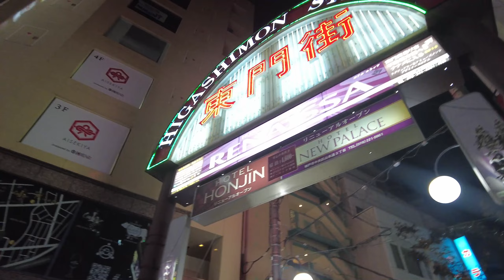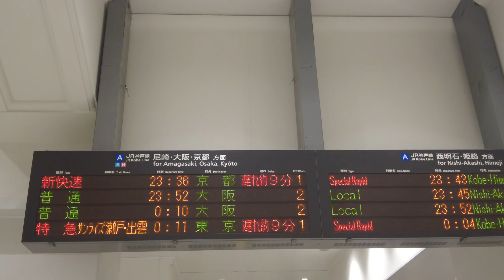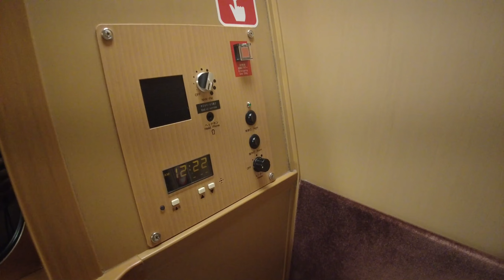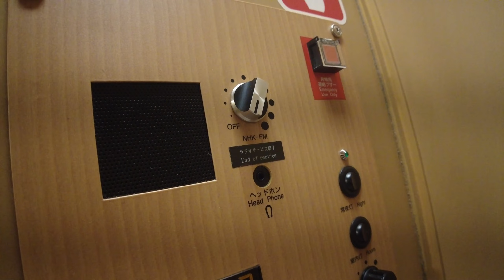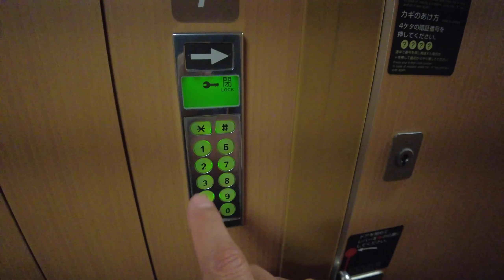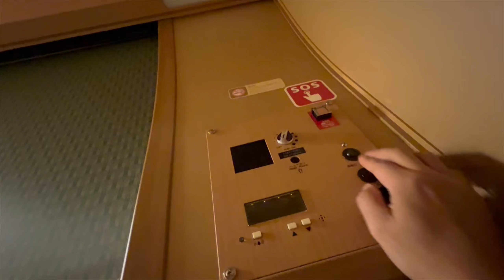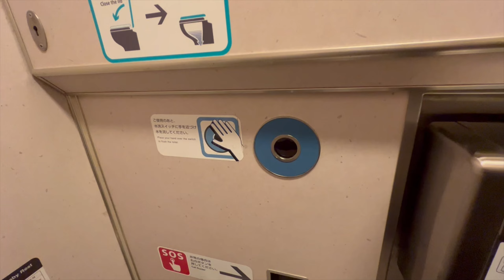超人気の寝台特急サンライズに乗って電車の旅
サンライズって人気ですよねー
一度は乗ってみたいわと、チケット購入しました。
それも、夜から出発なんてなんかワクワクするわ
少し前に撮影した動画です。
サンライズの旅をお考えの方へご参考までに！